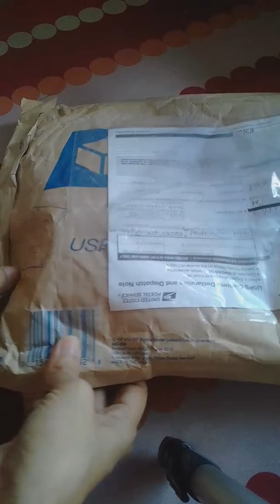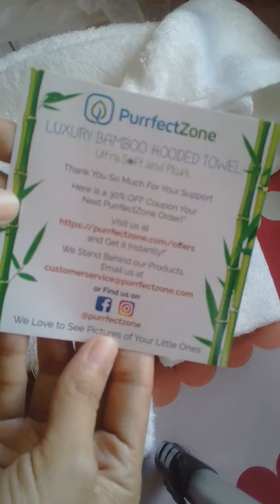Purrfect Zone Luxury Bamboo Hooded towel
I just recieve my prize from Ashley of @twinmomash Instagram. Im so happy that I won this amazing hooded towel for my toddler. It so soft and cute. And Thank you very much for inserting a Jujube Be Charged.